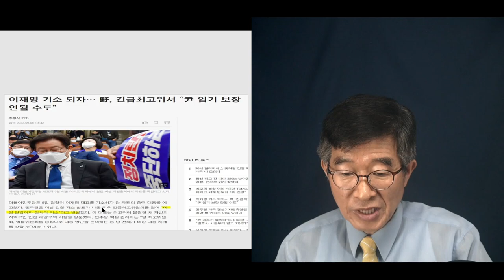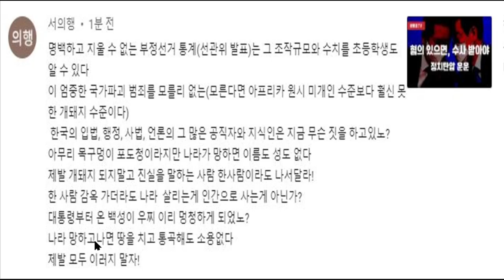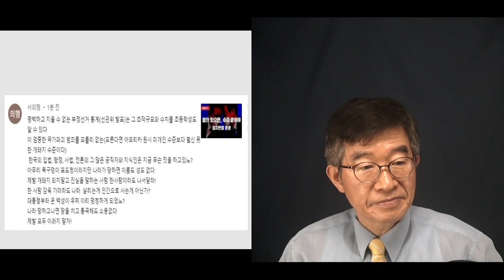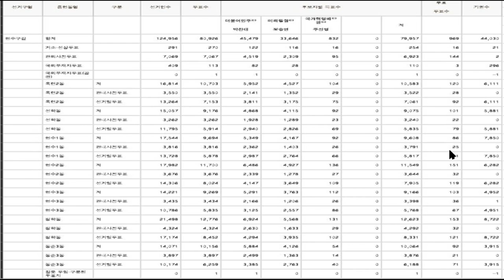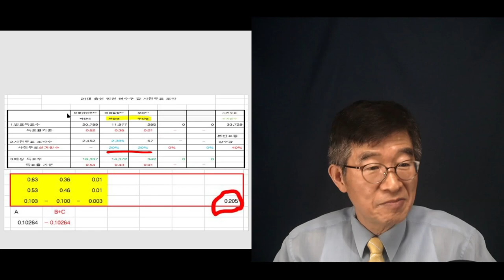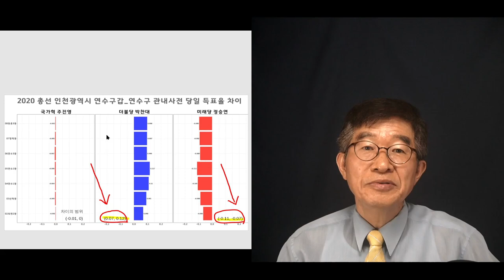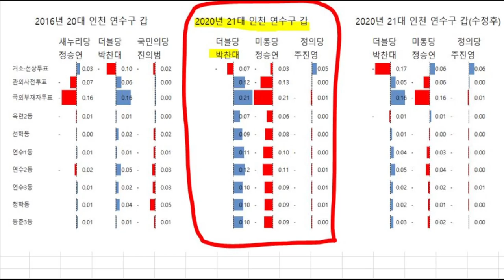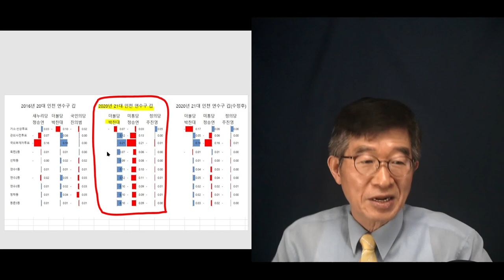진실의 시간 / 공정과 상식과 정의를 입에 담으려면 [공병호TV]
Bitcoin : 3MTW849AkP2ftLeSK2teZHMmzLu7Z83s9U